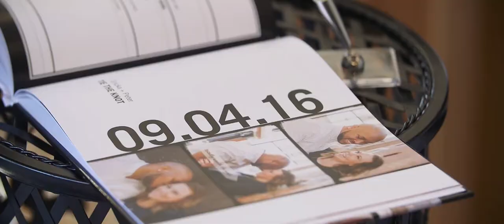Peppers Wedding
Peter and Ericka are so sweet together.  There is nothing better than a love story, and these two have a super sweet one.